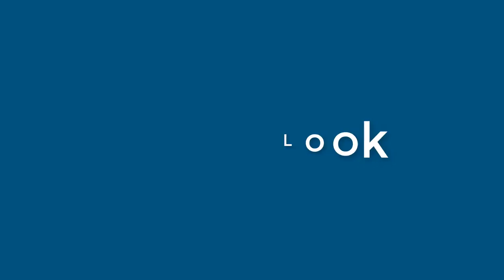Roger Wood - appearance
Name Look - Roger Wood - appearance. In this video we present "Roger Wood" name look and feel in various scenarios.
This video will cover:
How does "Roger Wood" look as a personal letterhead?
How does "Roger Wood" look on a business card?
How does "Roger Wood" look on a computer/laptop screen?
How does "Roger Wood" look with different background colors?
How does "Roger Wood" look with various fonts?